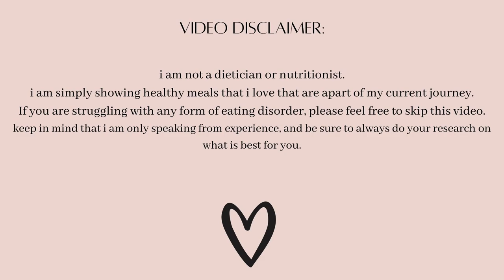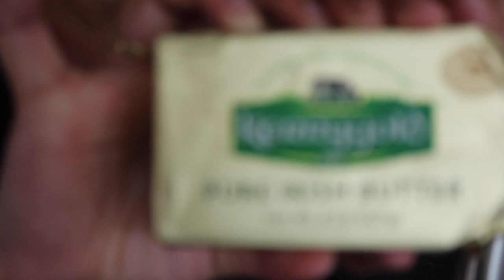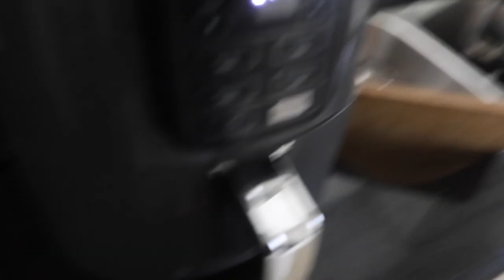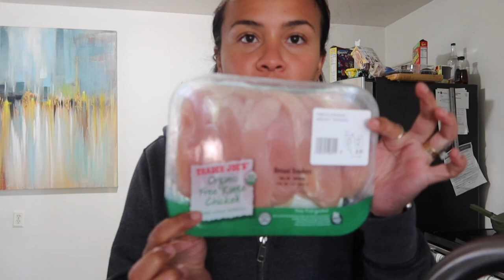Current Favorite Recipes | What I Eat In A Day on a Calorie Deficit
hi guys!!
hope you enjoy these meals as much as i do! i was salivating while editing lol

xoxo